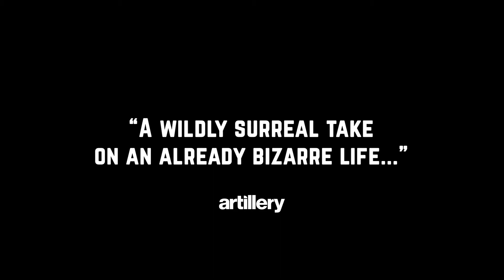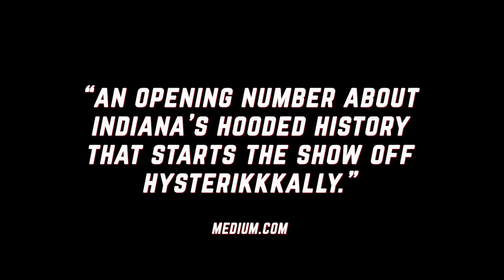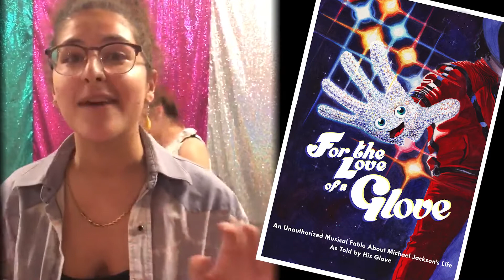For the Love of a Glove Press & Audience Reaction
For the Love of a Glove: an Unauthorized Musical Science Fiction Fable about the Life of Michael Jackson...as told by his Glove